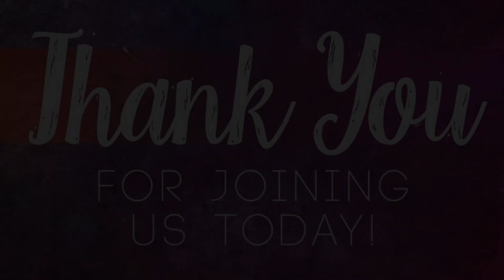Sunday, November 19th 2023 - The Holy Part 3